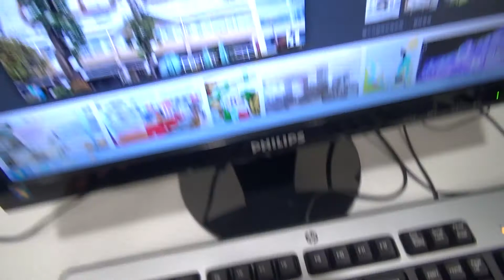Venito (Intro Media Scene)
Film scene produced by 2015 Intro Media students (Chuck Hughley & Leo Lee)